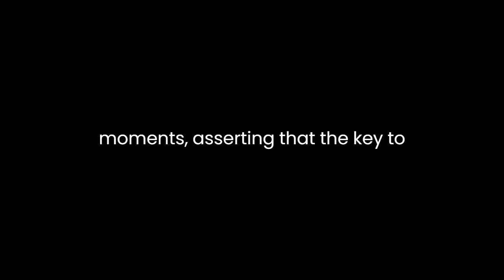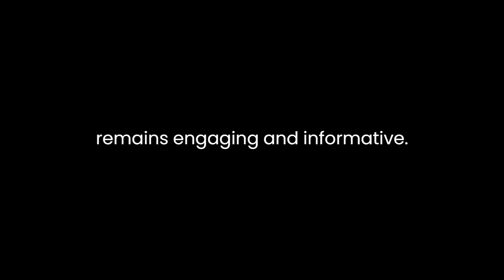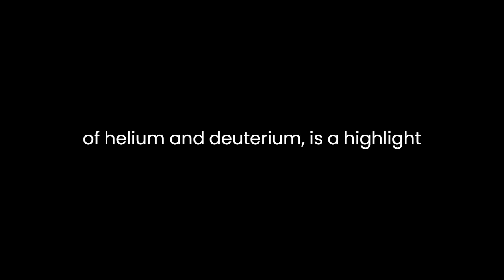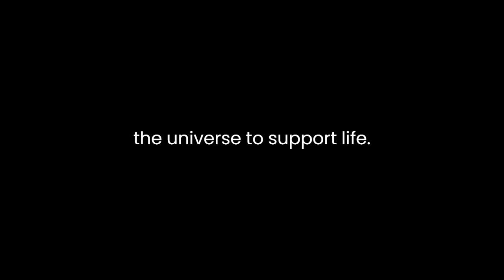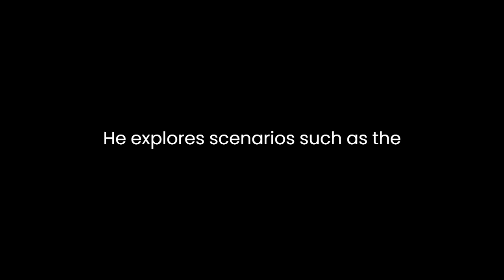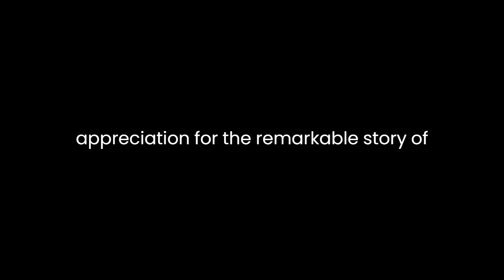"The First Three Minutes" By Steven Weinberg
"The First Three Minutes: A Modern View of the Origin of the Universe" by Steven Weinberg is a seminal work in the field of cosmology that explores the early moments of the universe's existence. Published in 1977, this book delves into the physics and astrophysics behind the creation of the universe and offers readers a comprehensive understanding of the Big Bang theory and its implications.

Weinberg begins the book by addressing the fundamental question of why the universe looks the way it does today. He emphasizes the importance of tracing the universe's history back to its earliest moments, asserting that the key to understanding its current state lies in comprehending its origin. This sets the stage for an in-depth exploration of the universe's first three minutes.

One of the most significant achievements of Weinberg's book is its ability to make complex scientific concepts accessible to a broader audience. While he discusses intricate topics like particle physics and quantum mechanics, he does so in a way that is comprehensible to readers without a strong scientific background. Weinberg's clear and concise explanations, coupled with his engaging writing style, ensure that the book remains engaging and informative.

The Big Bang theory is at the heart of Weinberg's narrative. He presents a detailed account of how the universe began as a singularity, an infinitely dense and hot point, and then rapidly expanded. He explains how this expansion led to the formation of various particles, such as protons and neutrons, and how the universe's temperature cooled as it expanded. This cooling allowed for the formation of atomic nuclei, a crucial step in the universe's evolution.

Weinberg's discussion of the synthesis of light elements, particularly the creation of helium and deuterium, is a highlight of the book. He describes the conditions necessary for these elements to form, highlighting the delicate balance of forces and temperatures required. This section underscores the remarkable precision of the universe's early moments and how slight variations in the fundamental constants could have resulted in a very different cosmos.

Throughout the book, Weinberg draws attention to the concept of symmetry and its role in understanding the universe's development. He explains how symmetry-breaking events during the universe's first moments led to the formation of particles and elements. This emphasis on symmetry adds depth to the narrative, demonstrating the elegance of the universe's fundamental laws.

One of the central themes of "The First Three Minutes" is the interplay between theory and observation. Weinberg describes the importance of experimental evidence in confirming or refuting theoretical models. He recounts the history of scientific discoveries and observations that have supported the Big Bang theory, from the detection of cosmic microwave background radiation to the abundance of light elements in the universe. This discussion showcases the rigorous scientific process that underlies our understanding of the cosmos.

Weinberg also addresses the concept of fine-tuning, which refers to the precise values of physical constants that allow the universe to support life. He acknowledges the apparent improbability of these constants taking the values they do, suggesting that this fine-tuning may hint at a deeper, as-yet-unknown level of physics. This reflection on the fine-tuning of the universe adds a philosophical dimension to the book, prompting readers to contemplate the implications of a finely tuned cosmos.

In the final chapters of the book, Weinberg discusses the future of the universe. He explores scenarios such as the expansion continuing indefinitely or the universe eventually collapsing back on itself. His contemplation of the universe's fate provides a thought-provoking conclusion to the book, inviting readers to ponder the vastness of cosmic time and the mysteries that remain.

"The First Three Minutes" by Steven Weinberg is a masterful exploration of the origins of the universe. Weinberg's ability to convey complex scientific concepts with clarity and his emphasis on the interplay between theory and observation make this book an essential read for anyone interested in cosmology. By taking readers on a journey from the universe's inception to its potential future, Weinberg leaves us with a profound sense of wonder and a deeper appreciation for the remarkable story of our universe.